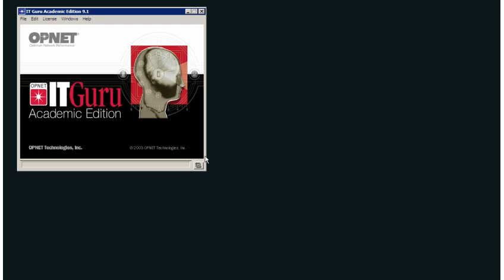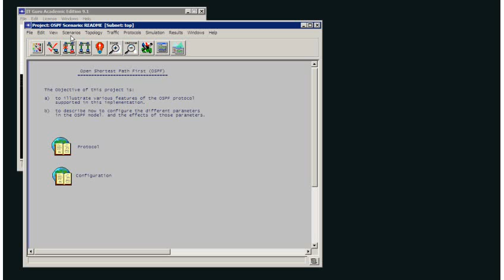Opening OpNet Examples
A quick look at how to open and explore OpNet example network in the Academic Edition